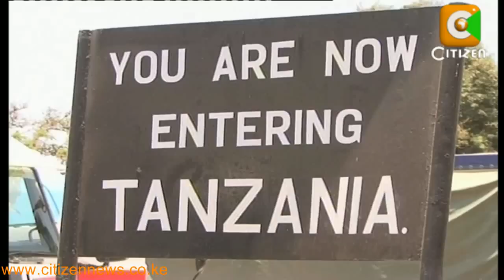EAC'S Moves to Have Single Currency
The East African Community's plans for the adoption of a single currency among its 5 member states are still firmly on course.  According to EAC Secretary General Dr. Richard Sezibera, the discussions are now at an advanced stage. The EAC secretariat says it expects to have developed a protocol by the end of this year that will eventually pave way for the launch of the single currency. Meanwhile top executives from the country have outlined an action plan geared towards improving the ease of doing business in the region. Denis Otieno reports.